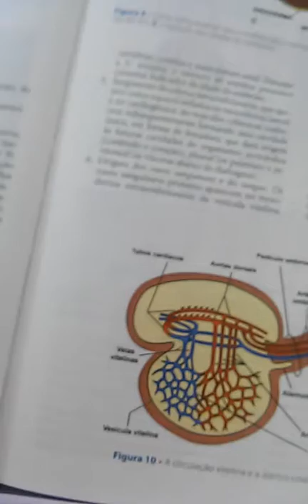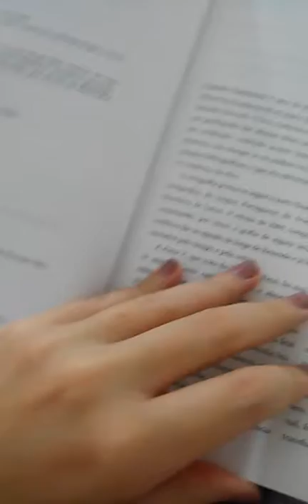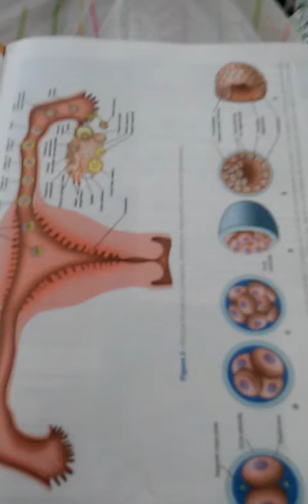Obstetrícia - circulação primitiva - Embriogenese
Impossível não se encantar com as belezas da embriogenese. Apesar de ser um pouco difícil de estudar, devido aos milhares de nomes difíceis, é fantástica a maneira como somos formados. Ocitobeijos